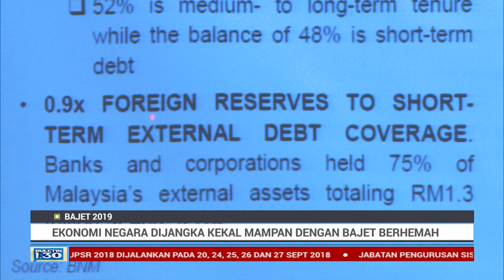Ekonomi Negara Dijangka Kekal Mampan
DetikNiaga Pusat Penyelidikan Sosio Ekonomi (SERC) mensasarkan pertumbuhan ekonomi kekal mampan meskipun dengan jangkaan pembentangan Bajet 2019 yang lebih berhemah pada 2 November nanti.

Kerajaan dijangka memberi fokus terhadap sektor-sektor utama termasuk pertanian, pelancongan, perkilangan, e-dagang dan kesihatan yang diyakini berpotensi memacu pertumbuhan negara.